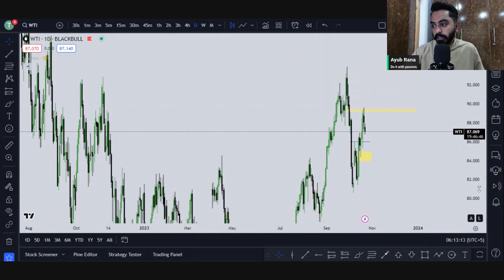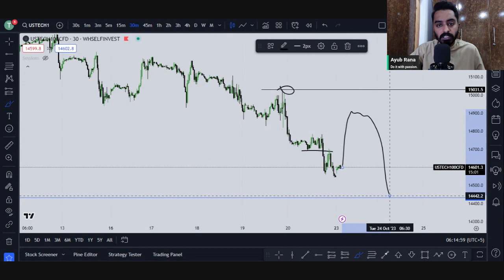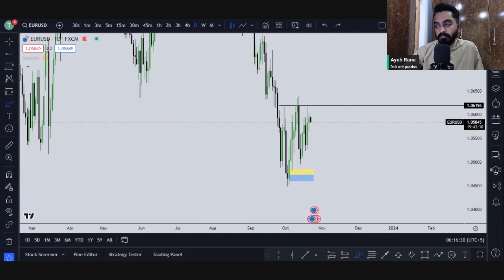XAUUSD GOLD analysis today | us oil analysis | GBPUSD , NASDAQ technical analysis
Hello Traders welcome to Trade Track. Its XAUUSD GOLD  analysis for 23 October 2023.

xauusd trading levels for today.
us oil daily analysis
oil trading strategy
us oil analysis today
Nasdaq daily analysis

Rules
1. Follow Money management & Risk management.
2. Never trade without a confirmation.
3. Never rely on signals, do your own analysis and research too.
4. Read the disclaimer and be 100% responsible for your own actions.